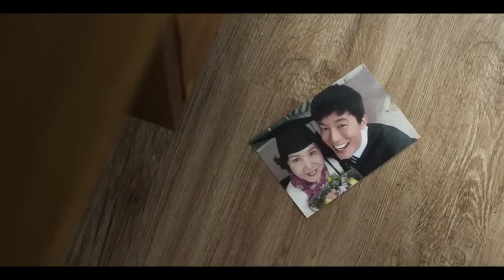[TRAILER] PHI VỤ ĐỂ ĐỜI